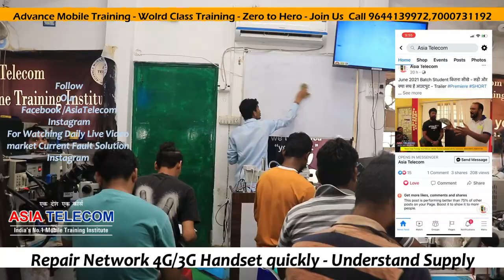June Batch 2021 EMMC Batch - theory Class Live Video with All Student - Watch Live daily on FB